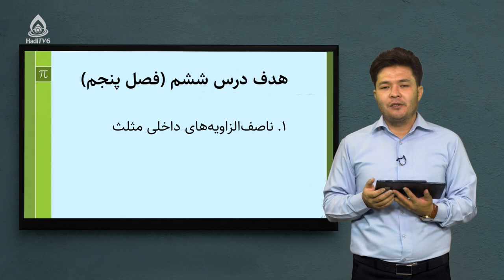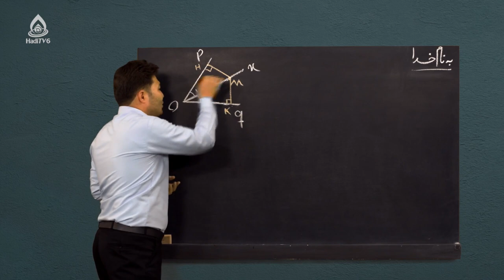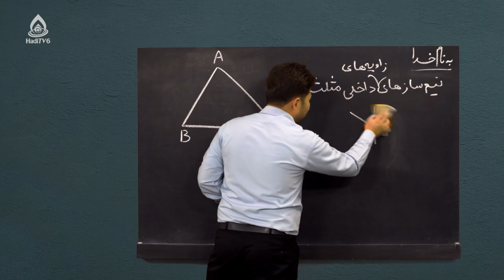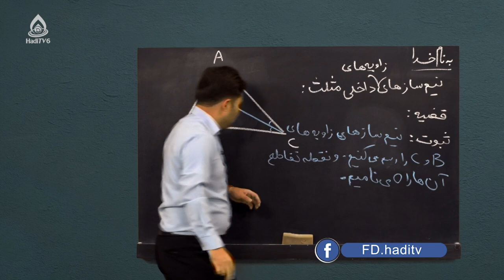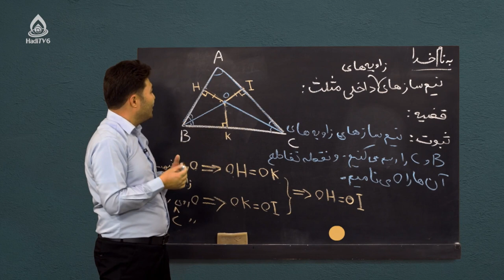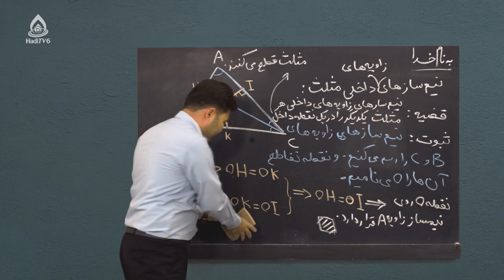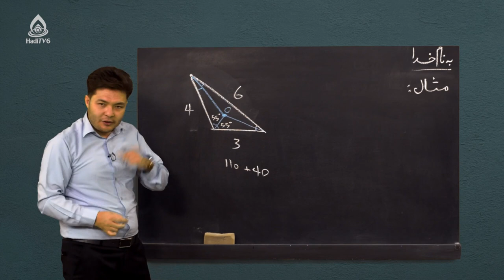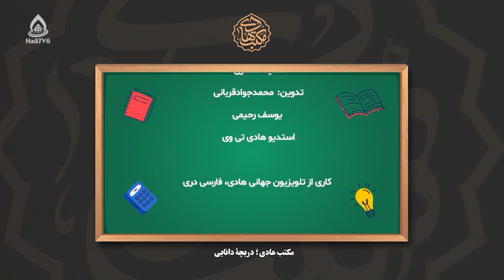کتاب ریاضی صنف هشتم، درس بیست‌ودوم (ناصف‌الزاویه‌های داخلی مثلث)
قضایای مثلث